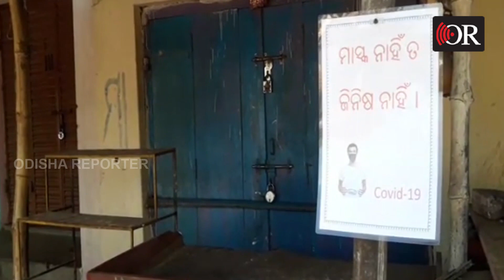ଜିଲ୍ଲାର ବିଭିନ୍ନ ଅଞ୍ଚଳ ପରିଦର୍ଶନ କଲେ ଏସପି | Odisha Reporter